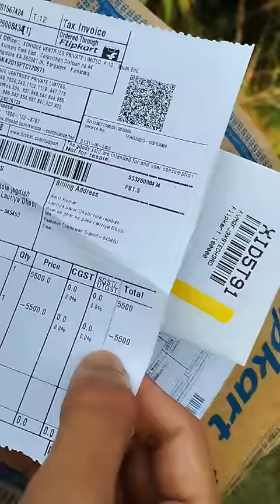Mai Apna Mobile Flipkart Par Sell Kar Diya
To hello guys main apna phone redmi Note 7 Pro Flipkart par sell kar diya hun kafi achcha khasa price mil Gaya hai return mein mujhe